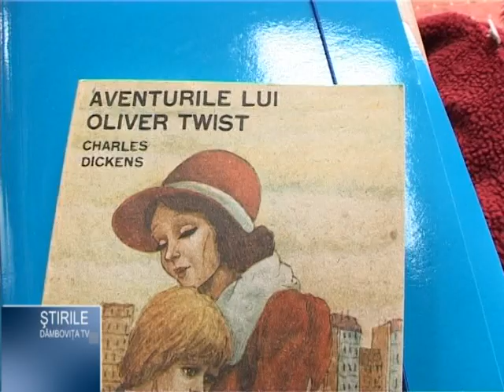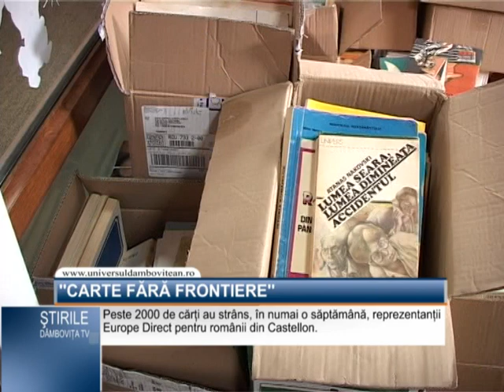"Carte fara frontiere".mpg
Peste 2000 de carti au strans, in numai o saptamana, reprezentantii Centrului "Europe Direct" pentru romanii din Castellon. Campania "Carte fara frontiere" este organizata de primaria municipiului Targoviste si Centrul Europe Direct si isi propune sa ajute la dotarea bibliotecii dedicate romanilor din Castellon.